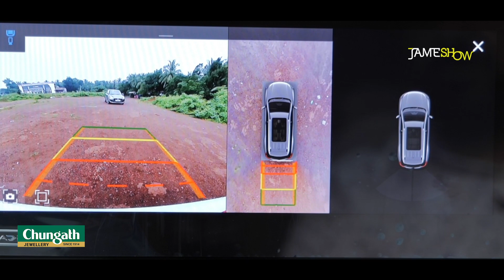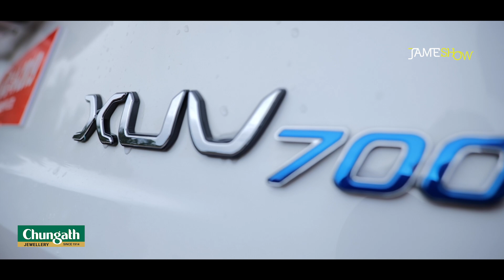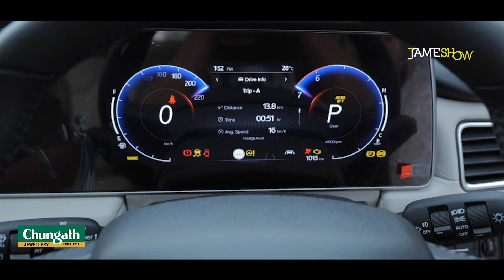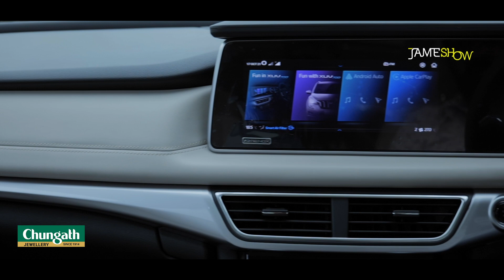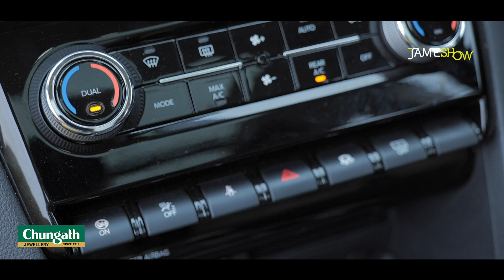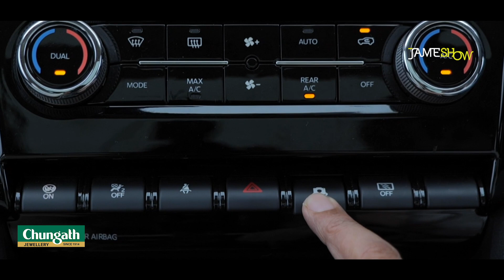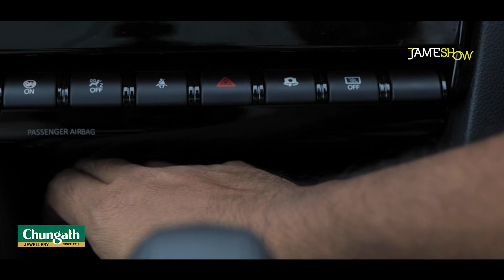നിരത്തുവാഴാൻ ഒരുപുതിയ അവതാരം!Test Drive, Photoshoot & Review | XUV - 700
സ്റ്റാർട്ട്, ആക്ഷൻ, ഡ്രൈവ്...!

ജീവിതത്തിൽ ഇന്നുവരെ ചെയ്യാത്ത ഒരു പരിപാടി കഴിഞ്ഞാഴ്ച ചെയ്തു.  ഒരു ടെസ്ററ് ഡ്രൈവും കാർ  റിവ്യു വീഡിയോയും  പ്രിയ ​ഗുരുനാഥനെ മനസ്സിൽ ധ്യാനിച്ച് അങ്ങ് കാച്ചി. റഷ്യക്കപ്പുറം ഏതൊക്കെയോ നാടുകളിലൂടെ പറന്നുകൊണ്ടിരിക്കുന്ന ​ഗുരു  ( ബൈജു എൻ നായർ ) പക്ഷേ നാട്ടിൽ​ അതിശക്തനായ ഒരു എതിരാളി ജനിച്ചത് ഇതുവരെ അറിഞ്ഞിട്ടേയില്ല!

എത്രയോ യാത്രകൾ, ടെസ്റ്റ് ഡ്രൈവുകൾ  ബൈജുവിന്റ  ക്യാമറക്കണ്ണായി    കൂടെയുണ്ടായിരുന്നു. അന്നൊക്കെ ബൈജുവിന്റെ തമാശകൾ ആസ്വദിച്ച് വളരെ റിലാക്സ്ഡ് ആയി  കാർ സീറ്റിൽ ചാരിയിരിക്കുകയും കാഴ്ചകൾ കാണുകയും സുഖിക്കുകയുമായിരുന്നു മെയിൻ ഹോബി.  അന്നൊന്നും  ഇങ്ങനെ ഒരു പരിപാടി ചെയ്യേണ്ടിവരുമെന്ന് മനസ്സിൽ പോലും കരുതിയിരുന്നില്ല.
എന്തായാലും വിചാരിച്ചപോലെ അത്ര എളുപ്പമല്ലെങ്കിലും സംഭവം എനിക്കിഷ്ടപ്പെട്ടു.  വീഡിയോ കാണുക എല്ലാവരുടെയും അഭിപ്രായം അറിയിക്കുക.    വല്ലപ്പോഴും ഇതുപോലുള്ള ചില വാഹന റിവ്യൂകൾ  ജമേഷ് ഷോയിൽ നല്കാം എന്നാണ് വിചാരിക്കുന്നത്.
ഫോട്ടോ​ഗ്രഫിയുടെ ചില ടിപുകൾ ഞാൻ പറഞ്ഞുകൊടുത്തത് ഉപയോ​ഗിച്ച് ബൈജു നല്ല കിടിലൻ ഫോട്ടോകൾ എടുക്കുന്നുണ്ടെന്ന്  അറിയാം. അതുപോലെ ഇതിൽ ചില ബൈജു ടച്ച് കയറിവന്നാൽ ആശാൻ ക്ഷമിക്കുമെന്ന പ്രതീക്ഷയോടെ...
സ്റ്റാർട്ട്, ആക്ഷൻ, ഡ്രൈവ്...!
vehicle provided by
Eram motors kottakkal
Babithkumar pp
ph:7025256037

JAMESH KOTTAKKAL - actor, director, photographer and vlogger. This is what Jamesh describes himself on his Facebook page.  He is also one of the successful ad -film directors in South India. Jamesh Kottakkal has been associating with many leading brands across the globe Since 2008. Jamesh is currently based at Cochin Kerala India.

JAMESH SHOW
When a shutterbug like Jamesh wanders through somewhere, even a piece of dryland may have some blooming to disclose. JAMESHOW is the digital platform for him to showcase his reflections. Jamesh captures different aspects of the entertainment industry through his seasoned eyes and lens. Jamesh Show takes the viewers to the world of fashion, great tastes, celebrity chats, Auto shows and many more. You could find great artists and heart touching conversations here.
His camera also points out the profiles of business tycoons, product launchers, upcoming business ventures and so on. As the show proceeds through the experienced events in order to share with the seer, the best part of it can be the videos of about 5-6 minutes duration. The show will be published in 'Jameshow' YouTube channel, Facebook page and other social media platforms which makes it more accessible to the watchers.

Sound Recording :